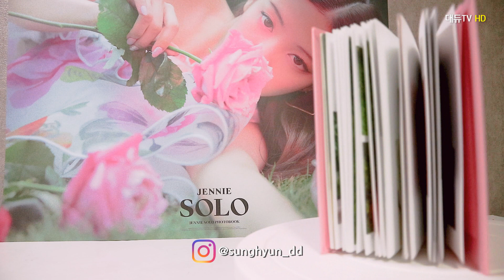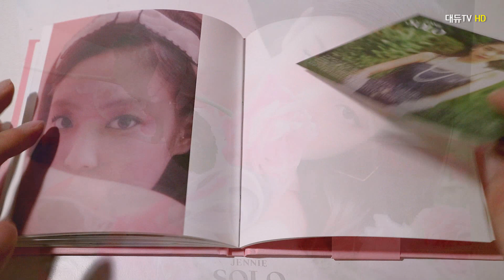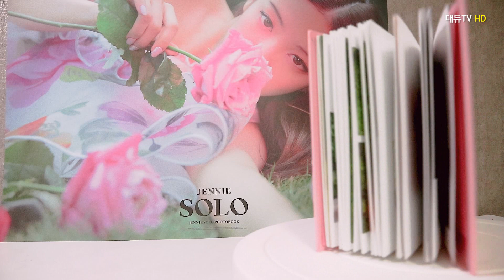[UNBOXING] 제니 JENNIE (BLACKPINK) - 'SOLO' PHOTOBOOK Album 앨범 개봉기 언박싱 - 대듀(Daedue)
Hello, welcome to Daedue TV's channel ;)
I'm living in South Korea and make easy Korean foods and yummy dessert, etc.

 Big love